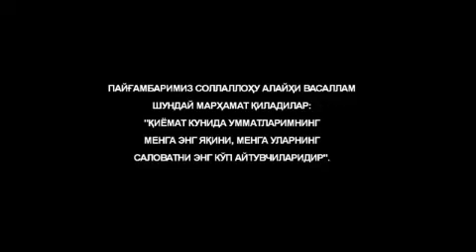Бу ведиони куриб бахо берингизлап